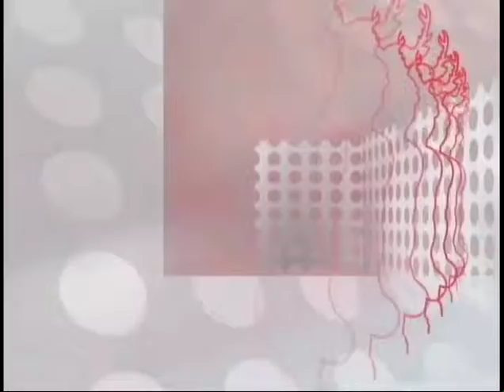Encuentro con comité pasos